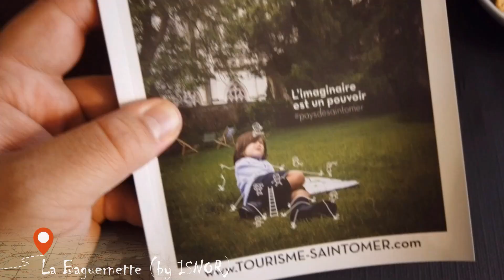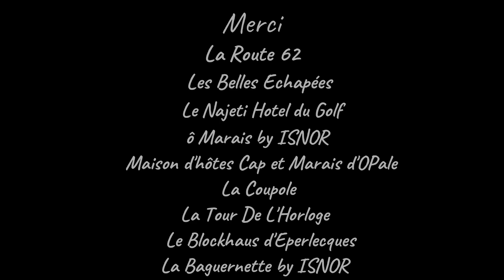Les Hauts de France avec la Route 62 - Les Voyages de Valentine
On vous fait découvrir une partie des Hauts de France où nous avons séjourné pendant 2 jours.

AU PROGRAMME :
Balade dans la région en mini Van Volkswagen T2 en partenariat avec Les Belles Échappées. Le Cap Blanc Nez et Gris Nez, Balade en Bacôve à Clairmarais au cœur du marais Audomarois.
La Baguernette (restauration typique et trop trop bonne).
Balade dans le centre ville de Saint Omer.
Visite du Blauckhaus d'Eperlecques et de La Coupole, des sites chargés d'histoire.

Un grand merci à la Route 62.

Vidéo et montage :
Notre matériel :

1. DJI Osmo pocket :

2. Filtre Grand Angle Osmo Pocket :

3. Drone Mavic Mini :

4. Filtre Mavic mini ND / PL:

5. Lenovo Legion Y720 :

6. Logiciel montage vidéo :
Filmora 09 - Wondershare.